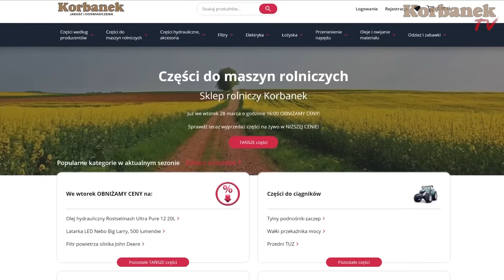Tak go prowadzili, że opisywali każdy kamień 👉 Dostawa talerzówki Mandam Gal C-3.0 [Korbanek]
W dzisiejszym odcinku Kierowca Tomek przywozi bronę talerzową Mandam Gal C-3.0 do klientów w miejscowości Miechowice. Klienci są przygotowani na rozładunek tak dużej maszyny - mają pasy, ładowarkę, tylko czy ich ciągnik, aby na pewno wytrzyma pracę z talerzówką. Tomek, jak to często bywa, trochę narzeka na nawigację i rady jak dojechać, które otrzymał od Klientów, ale sam rozładunek przebiega bardzo sprawnie. Zobaczcie do końca ten odcinek i nie zapomnijcie o 👍

Spis
0:00 - Jak to ładowali u Korbanka?
0:37 - Gdzie dzis jest Tomek?
1:12 - Jak zazepić pasy na maszynie?
1:41 - Kawał maszyny, czy ciągnik nie będzie za słaby?
2:50 - Tomek miał problemy z nawigacją;)
3:30 - Zimy nie ma, a drogowców zaskoczyło
4:20 - Ściągaja Mandama z naczepy
4:44 - Ładowarka Manitou przewozi talerzówke na podwórko Klienta
5:05 - Podpisanie dokumentów
6:07 - Rady Tomka;)
7:06 - Rabat do sklepu części
7:31 - Korbanek więcej daje niż nawet 800+